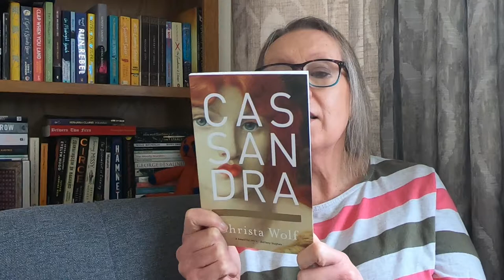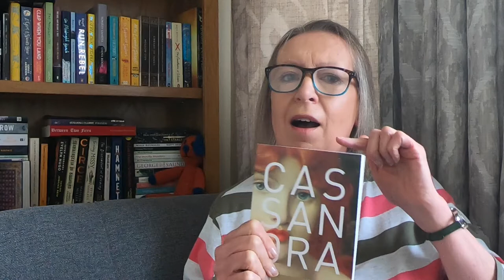Cassandra by Christa Wolf - so many different perspectives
This was one of my Christmas books as my family know that Greek myth re-tellings are my thing. This is one of the only books that I have read about Cassandra and it was a fascinating read.